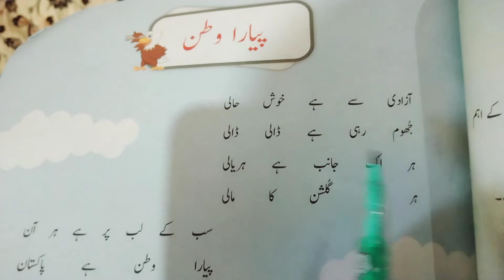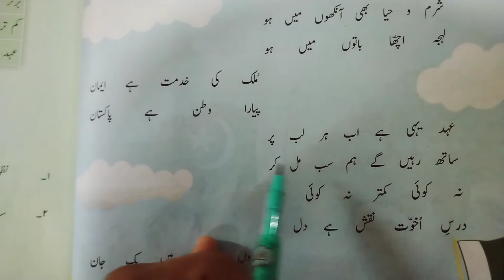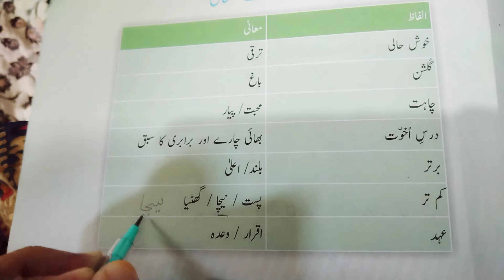Karwan e Urdu,Class:4...Pyara watan(Nazm).. reading